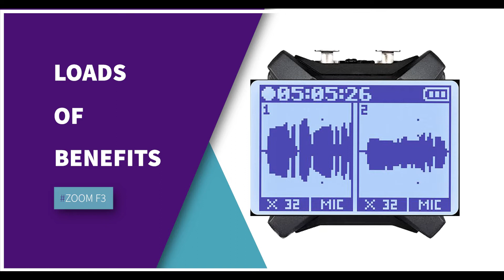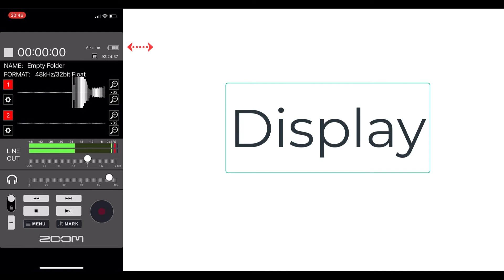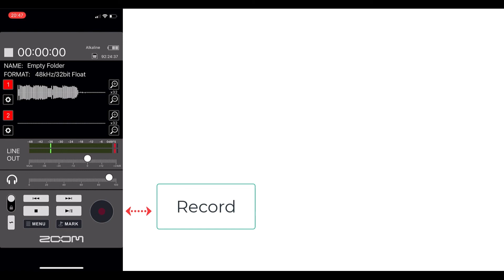Using the Zoom F3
The Zoom F3 has been an amazing device for me. The ability to record 32 bit audio where I don't have to worry about setting the audio gain is amazing. Just in case you have been thinking about it, here is my small review.